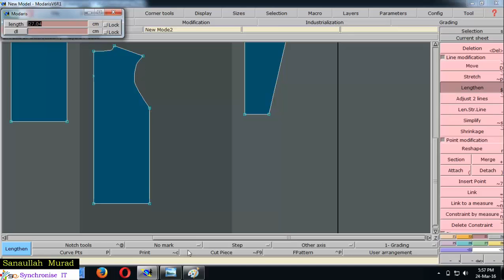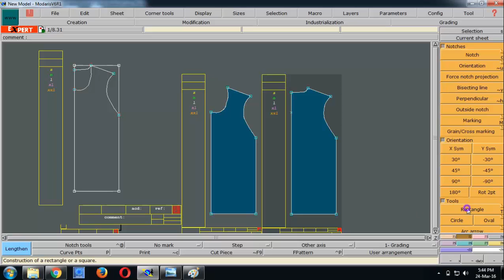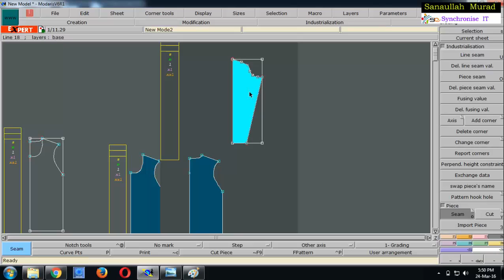How can we use Lectra modaris software for pattern design Part-2 (BUBT Textile Department)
if you want to earn money from online then log in below the site 100% best site.
ভাই আমি আমি টাকা আয় করার শিওরিটি দিতেছি। আপনারা নিচের দেওয়া লিংক এ যান। তারপর registration করেন। যা যা করতে হয় আমি বলে দিবো। টেনসান করার দরকার নাই। ১০০ পারসেনট ভালো সাইট এইটা। দরকার হইলে আমার সাথে contact করো আমার ফেসবুকে।আমি সব রকম সহায়তা করব। আমি মানতেছি বতমানে ফেক এর কারনে ভালো সাইট খুঁজে পাওয়া কঠিন। কিন্তু একবার লিংক থেকে sign in করেন, বাকি সব আমি দেখিয়ে দিব।

bangladesh University of Business & Technology (BUBT) department of Textile Engineering ..
Md Siful Islam Bulbul
9th intake